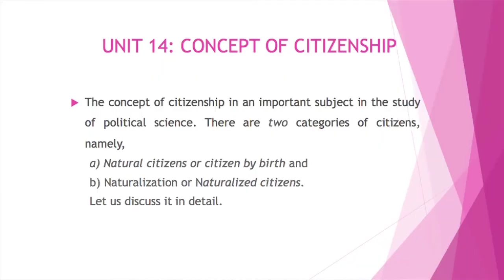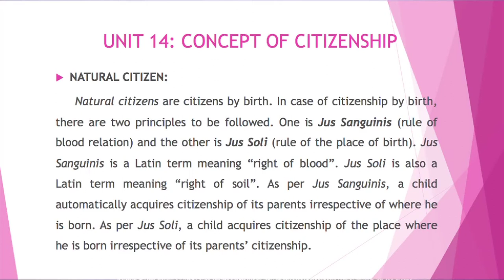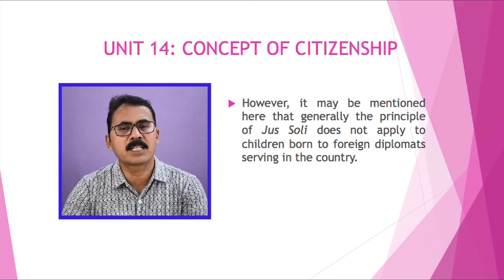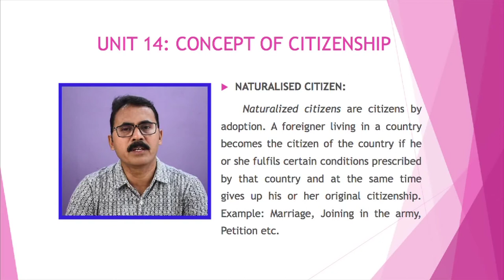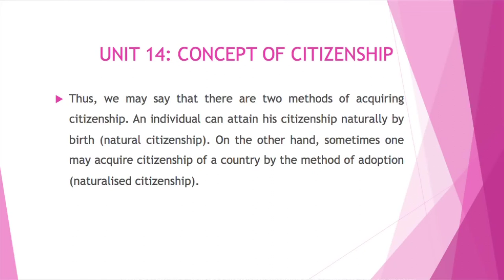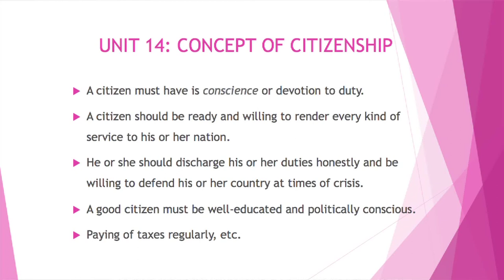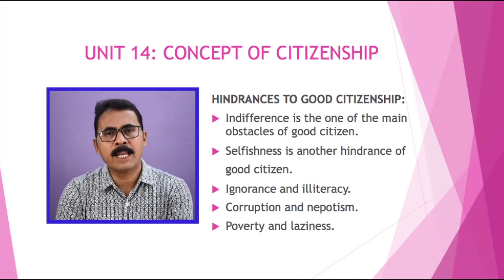Course: Political Theory (Part-A), BA 1st Semester.Unit-14, Concept of Citizenship, Part-2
Dr. Bipul Das
KK Handiqui State Open University